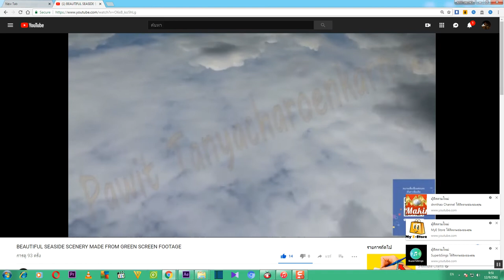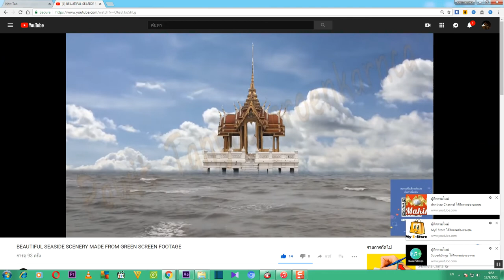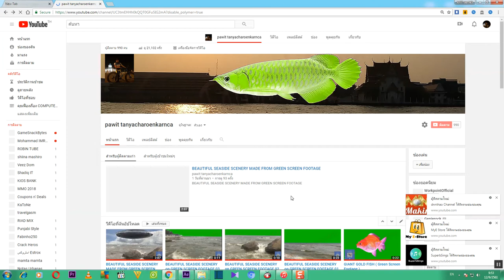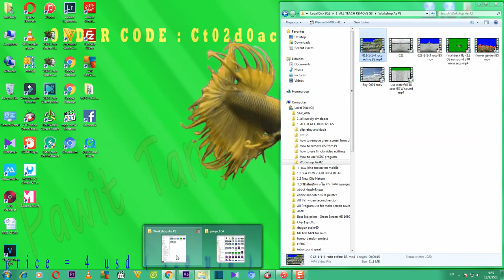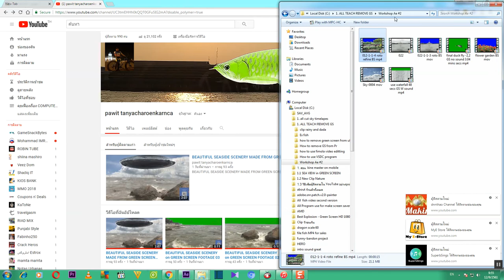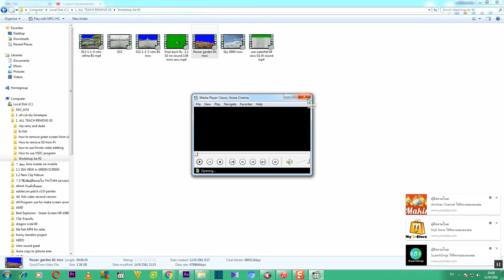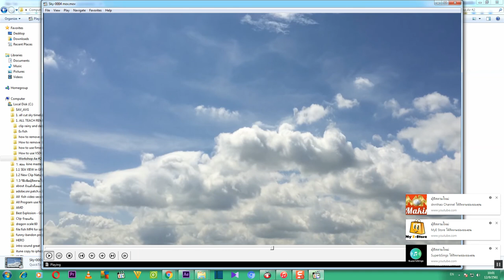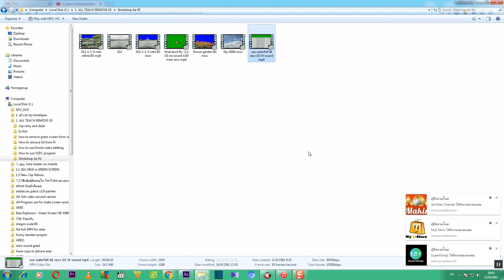คุยเฟื่องเรื่อง COMPUTER และ เรียนรู้การใช้ Program ADOBE AFTER EFFECT TUTORIAL Workshop #2 EP-01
คุยเฟื่องเรื่อง COMPUTER และ เรียนรู้การใช้ Program ADOBE AFTER EFFECT TUTORIAL ตอนที่ 11 Workshop #2 EP-01